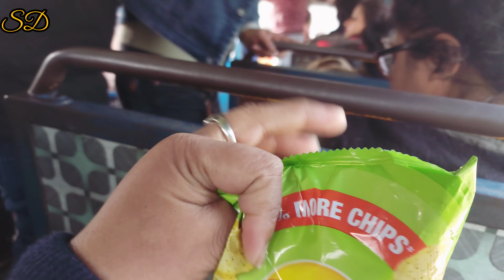Glimpse of Picnic 2024 🥳❤|Srestha Das|Vlog 114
Hello everyone, Here is a Picnic special vlog. hope you all love the vlog. If you love the video then click on the bell icon and subscribe to my channel and like share comment ❤❤

SRESTHA DAS 🙂